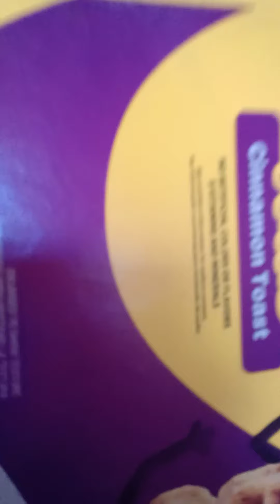May 20, 2020